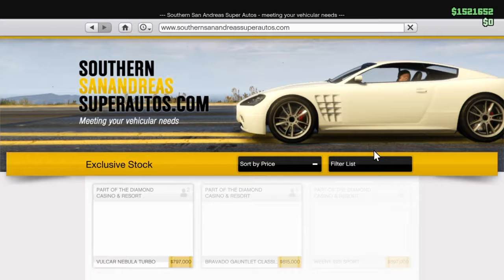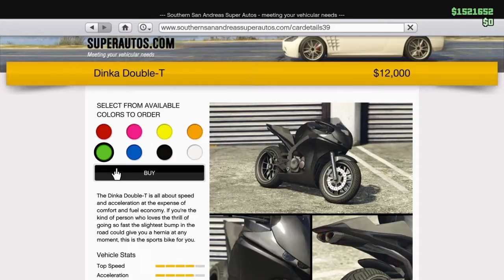Doosri Dhoom Bike ✌️ Biker Series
Biker Series Me Ek aur Dhoom Bike Le Li Hai..
Dekh Ke Btana Pehli Jyada Achi Hai Ya Ye..👍